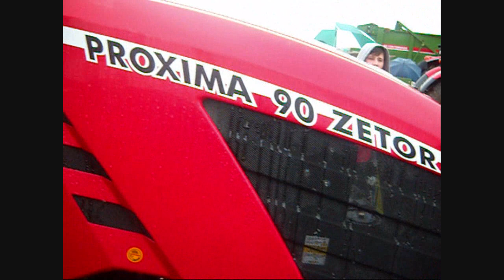Zetor Prezentuje Swoje Wytwory a szkoła Rolnicza w Bujnach testuje !!!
Dziekuje za uwage i Pozdrawiam Muzyka to jean elan - killer -jean elan mix- Najlepsza wersja